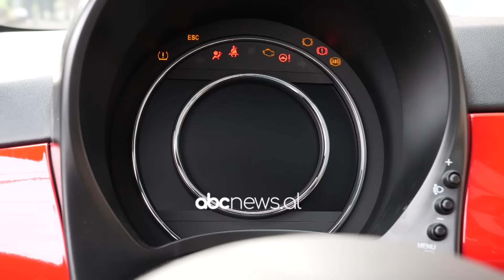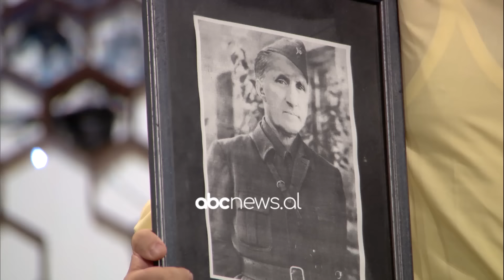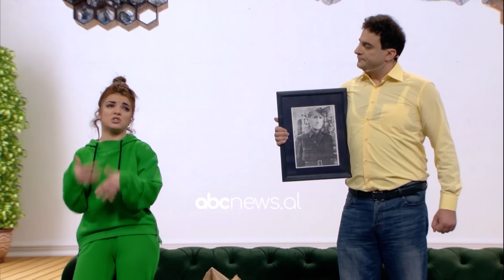Kosherja – Episodi 9, Sezoni 3, 1 Maj 2022 | ABC News Albania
KOSHERJA ‘shtëpia e re e humorit’ vjen cdo të dielë në ‘shtëpinë’ tuaj, nën regjinë dhe autorsinë e Altin Bashës. Ky program televiziv, nëpërmjet satirës, trajton dhe shigjeton problematika të ndryshme social-kulturore e politike, të cilat janë shqetësuese për cdokënd nga ne.Trupa jetëzuese e Kosheres përbëhet nga një staf i gjerë artistësh që janë profesionistët më të mirë të fushave, nga aktorët e talentuar të skenës shqiptare, të vjetër edhe të rinjë, të cilët me larmishmërinë e karaktereve tëë tyre dinamike, premtojnë shumë të qeshura me pickime reflektuese.Spektakli KOSHERJA është një konceptim i ri i humorit në Shqipëri, që vjen te ju me fytyra të reja, me karaktere të thelluara, dhe me imazhe vizive të pahasura më parë. Ju ftojmë të na ndiqni!